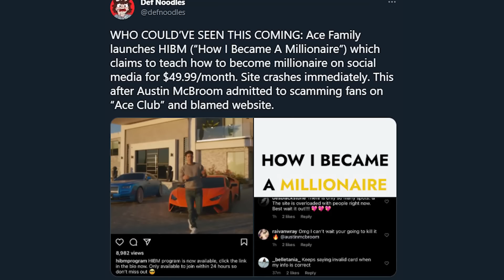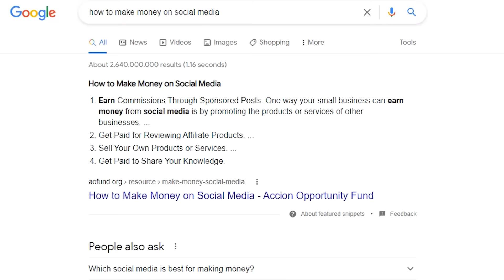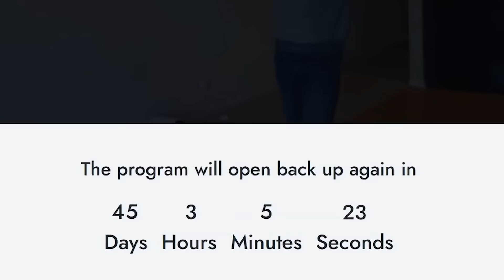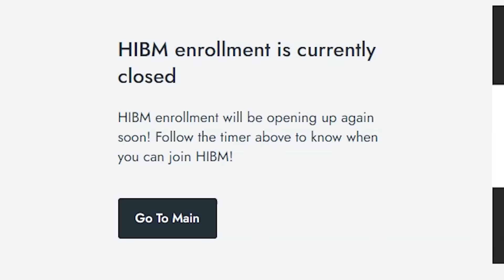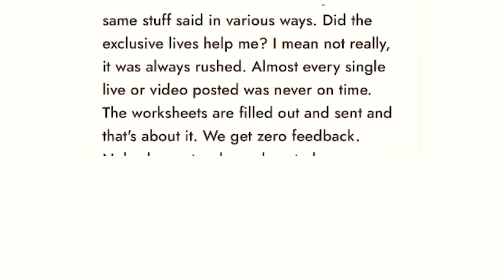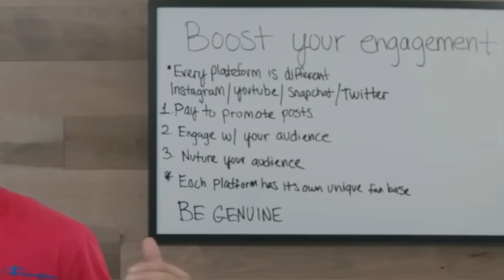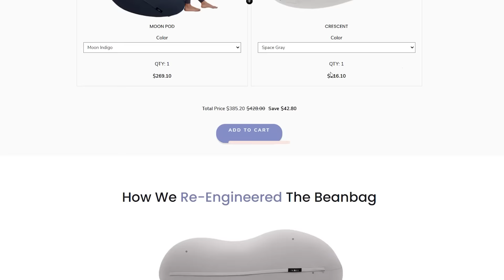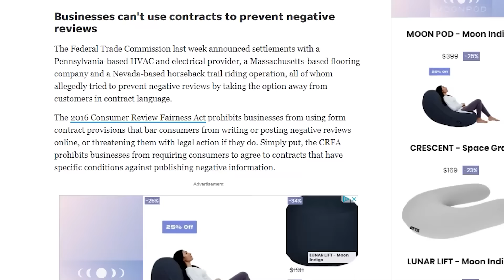I'm Tired of Getting Scammed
HEY ACE FAMILYYYYYYYY!!!